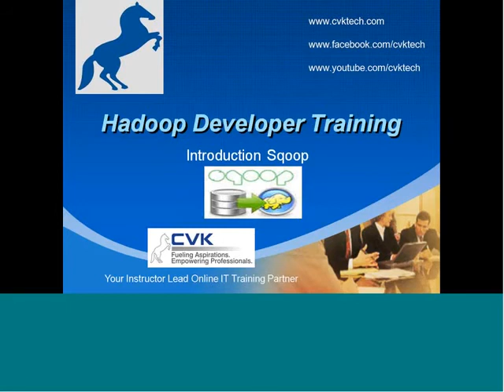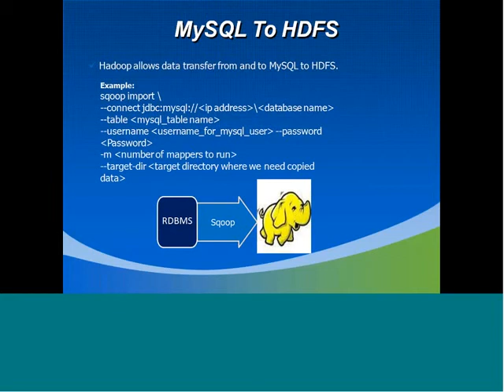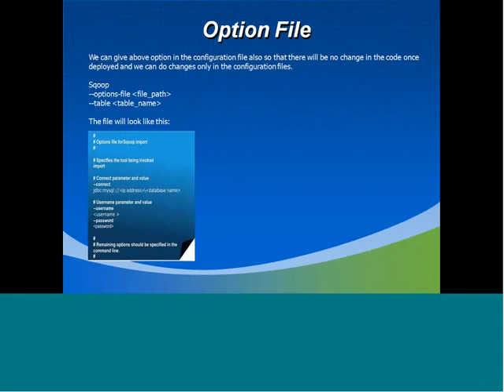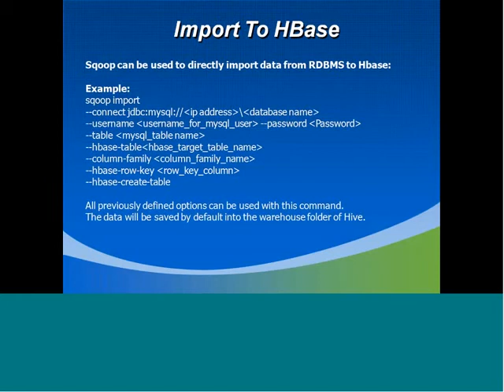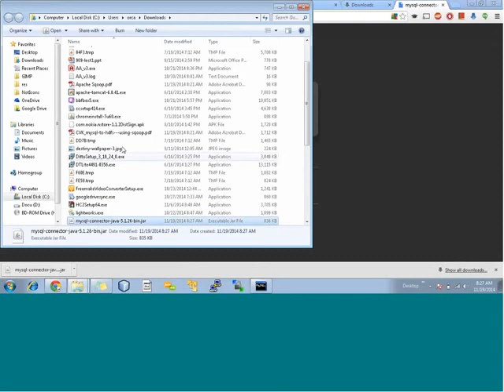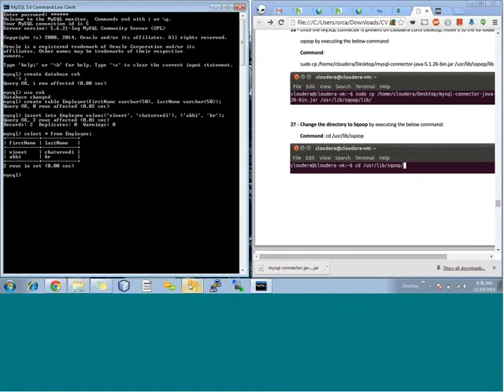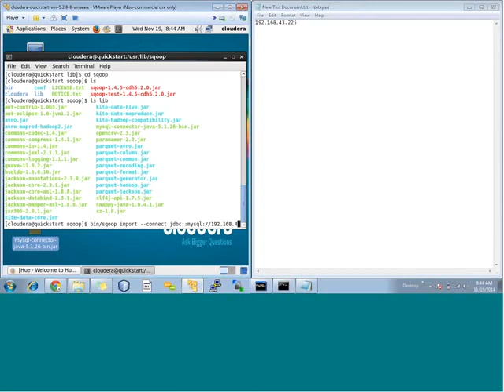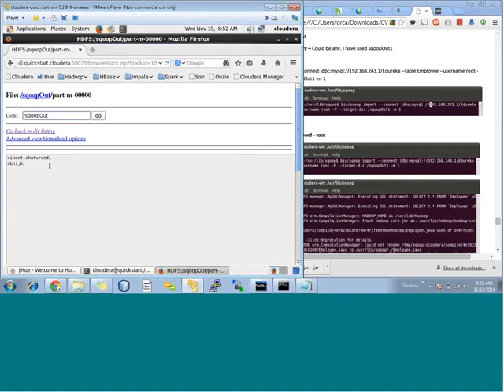Using Apache Sqoop in Hadoop - Hadoop Online Training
A Recorded Video of an Actual Class , to give you actual feel of how a real class is .

If you are a student who would like to start with any IT Training
If you are working IT Professional and like to upgrade on latest IT Trends
If you are company and want your employees get trained

Technology / Location Does not matter.

Just Contact CVK TECH-- Leaders in Instructor Lead Online Training